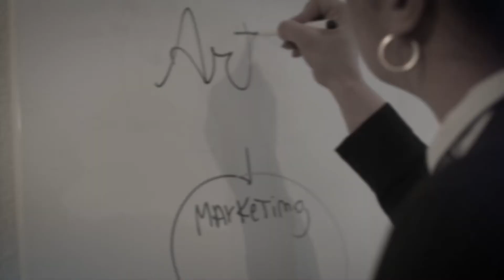We Are We Connect Arts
We Connect Arts, is a community for artists to show their works and collaborate with other artists and companies looking for art talents. We Connect Arts is the perfect place for creative people to show their talent on the market, and the right place for companies to find talented artists from all around the world.

2020 - Berlin - Video by We Connect Arts